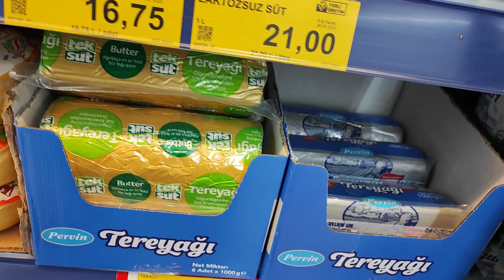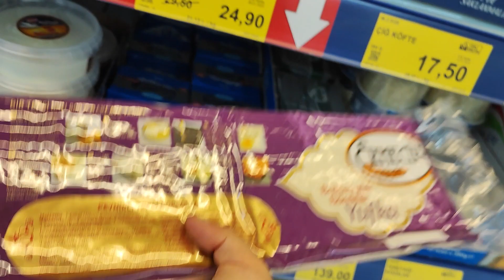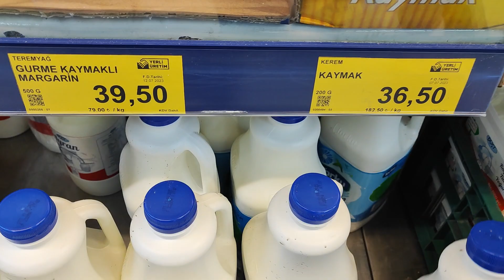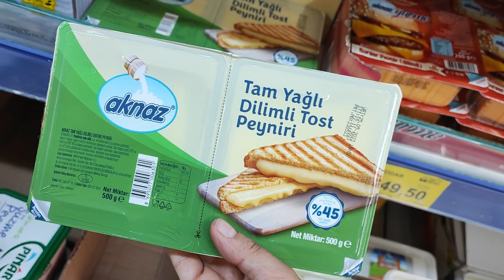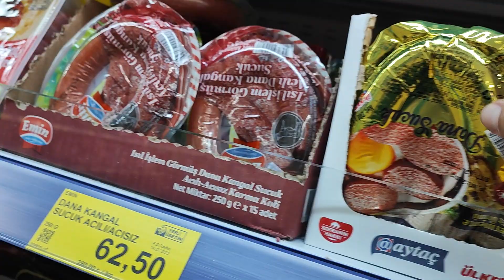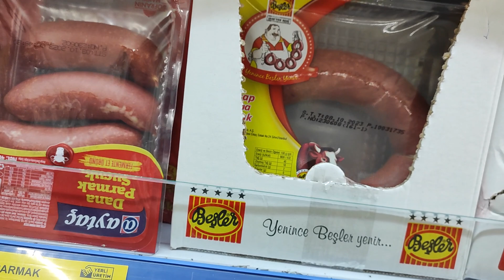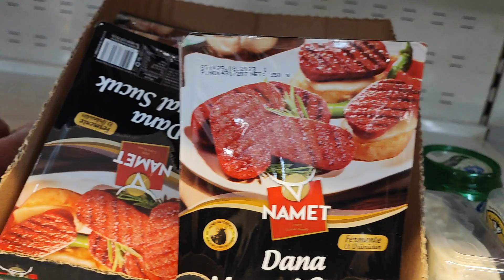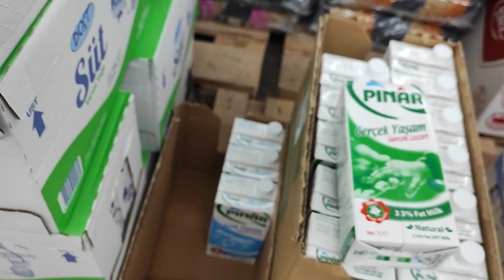BİM AN İTİBARİYLE MÜTHİŞ SÜT VE SÜT ÜRÜNLERİ FİYATLARI BİM İNDİRİMLİ ÜRÜNLER BİM 20 TEMMUZ 2023